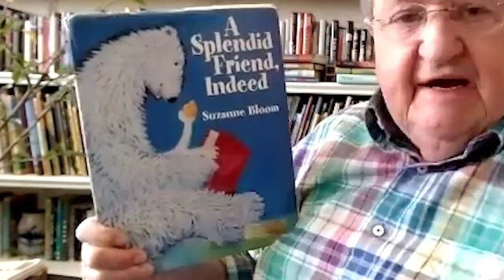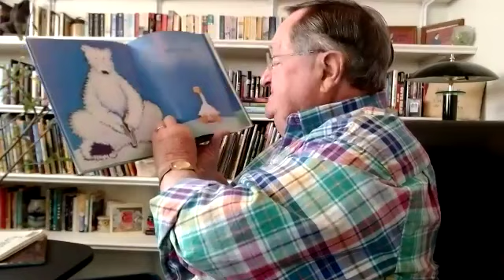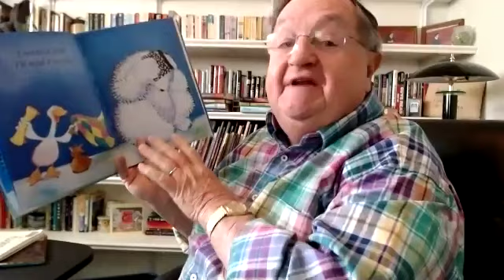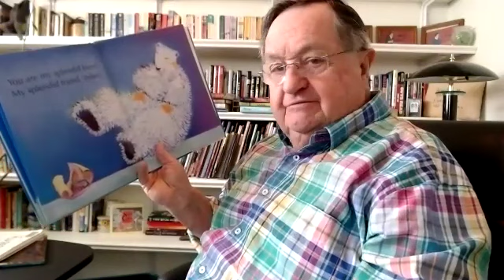Jim Reads: A Splendid Friend, Indeed by Suzanne Bloom (Pre-K to Kindergarten)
The Book: A Splendid Friend, Indeed
Author: Suzanne Bloom
Illustrator: Suzanne Bloom
Publisher: Boyds Mills Press